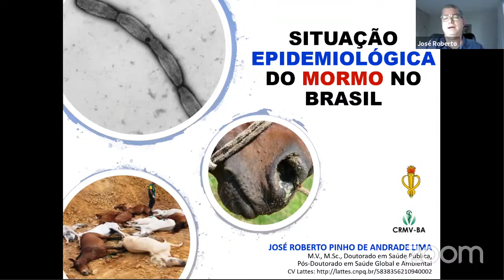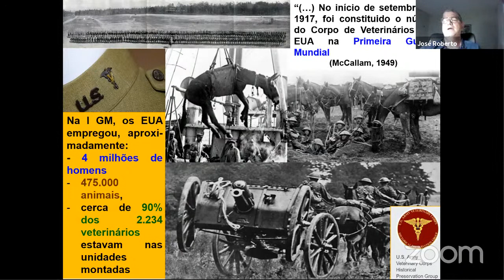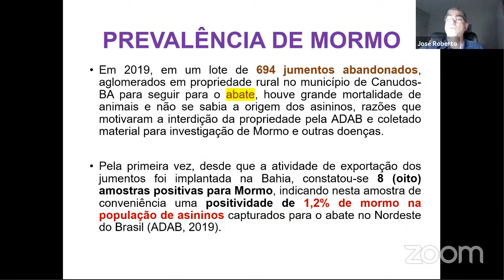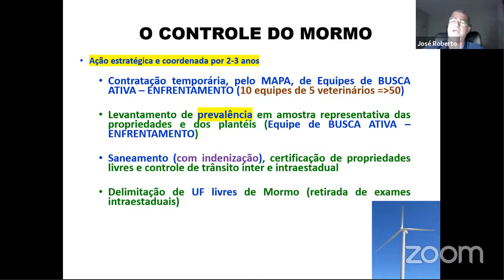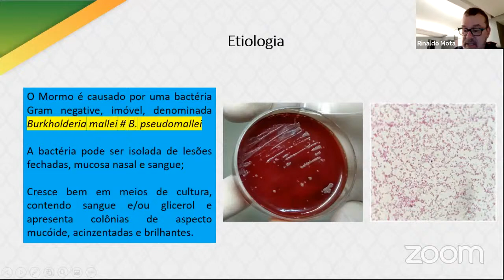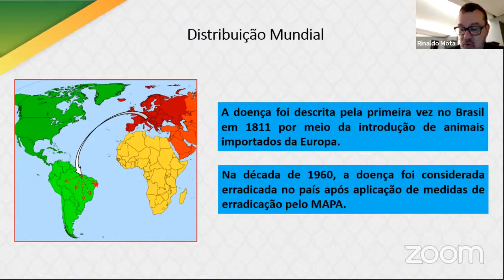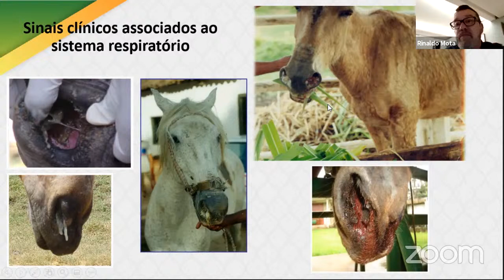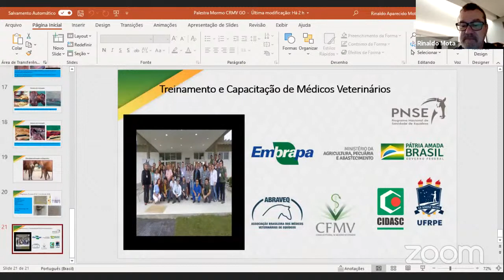Epidemiologia e Diagnóstico de Mormo no Brasil